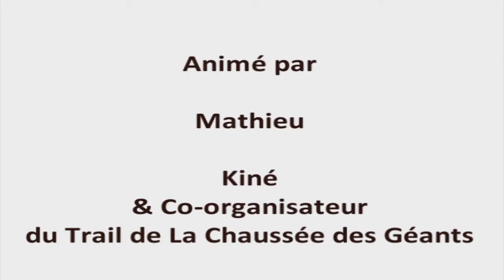Les conseils prépa de Julien Rancon - Généralités ( 1ère partie - vidéo 1/3)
Vous souhaitez vous mettre au Trail, vous perfectionnez... évitez certaines erreurs !!!

Retrouvez tous les conseils de Julien Rancon pour bien vous préparer. Prenez note et au boulot les amis .